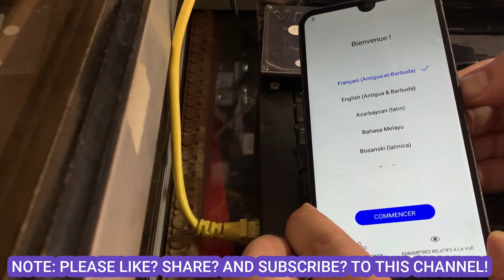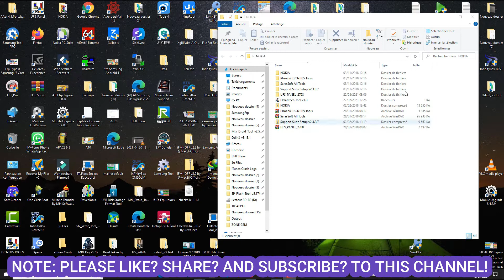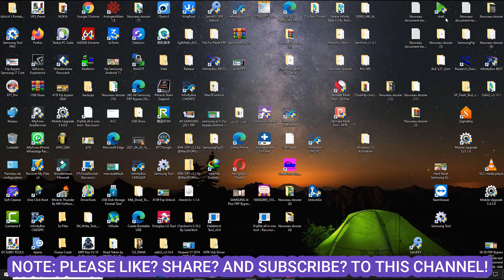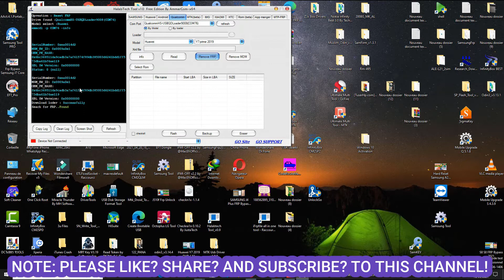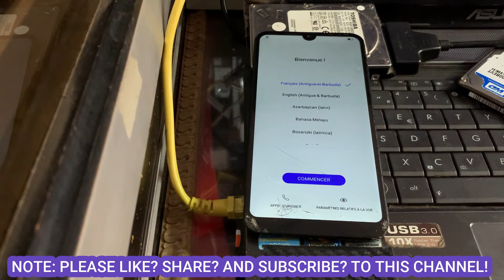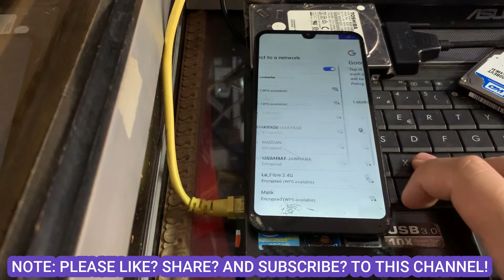Huawei y7 2019 FRP Bypass Test Point | huawei dub-lx1 Google Account Bypass 2022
Huawei Y7 Prime 2019 (DUB-LX1) Frp Bypass New Security Update 2022 || Google Account Lock Remove
Software Program:

huawei y7 prime 2019 frp lock remove,
huawei y7 prime 2019 frp bypass new security update 2022,
how to break huawei y7 prime 2019 frp lock,
huawei y7 prime 2019 frp bypass without any box,
huawei y7 prime 2019 ka frp bypass kaise kare,
huawei y7 prime 2019 ka frp lock kaise tode,
huawei y7 prime 2019 ka frp lock kaise hataye,
how to remove frp lock huawei y7 prime 2019,
huawei y7 prime 2019 frp bypass using miracle,
how to break huawei y7 prime 2019 dub-lx1 frp lock,
huawei y7 prime 2019 dub-lx1 frp bypass without pc,
huawei y7 prime 2019 frp bypass using umt,
huawei y7 prime 2019 frp bypass using mrt,
huawei y7 prime 2019 frp bypass using unlock tool,
huawei y7 prime 2019 google account bypass miracle,
huawei y7 prime 2019 dub-lx1 ka frp bypass kaise kare,
huawei y7 prime 2019 dub-lx1 ka frp lock kaise tode,
huawei y7 prime 2019 dub-lx1 ka frp lock kaise hataye,
how to bypass frp lock huawei y7 prime 2019,
huawei y7 prime 2019 frp bypass without pc,
huawei y7 prime 2019 dub-lx1 google account lock remove,
how to bypass frp lock huawei y7 prime 2019 dub-lx1,
huawei y7 prime 2019 dub-lx1 frp bypass using unlock tool,
huawei y7 prime 2019 dub-lx1 ka google account lock kaise tode,
huawei y7 prime 2019 dub-lx1 ka google account lock kaise remove kare,
huawei y7 prime 2019 frp unlock new security update 2022,
huawei y7 prime 2019 dub-lx1 frp unlock,
huawei y7 prime 2019 google account lock remove without pc,
how to remove google account lock huawei y7 prime 2019 without pc,
huawei y7 prime 2019 google account bypass new security update 2022,
huawei y7 prime 2019 dub-lx1 frp bypass unlock tool,
how to bypass google account huawei y7 prime 2019,
how to bypass google account lock huawei y7 prime 2019,
huawei y7 prime 2019 ka google account lock kaise tode,
how to break google account lock huawei y7 prime 2019 dub-lx1,
how to remove google account lock huawei y7 prime 2019,
how to bypass frp lock huawei y7 prime 2019 new security update 2022,
how to break google account lock huawei y7 prime 2019,
huawei y7 prime 2019 ka google account lock kaise hataye,
huawei y7 prime 2019 frp unlock,